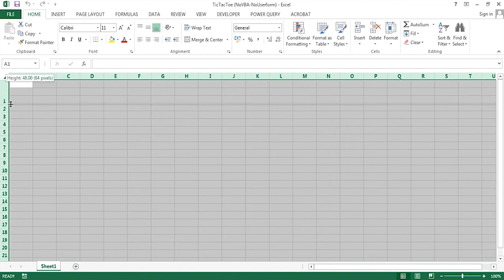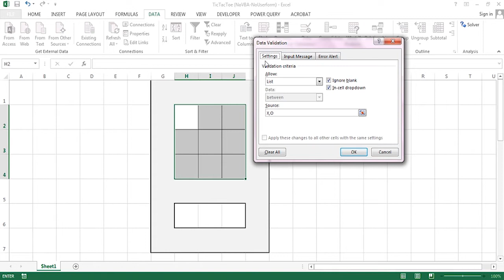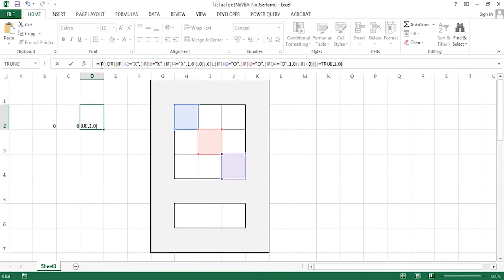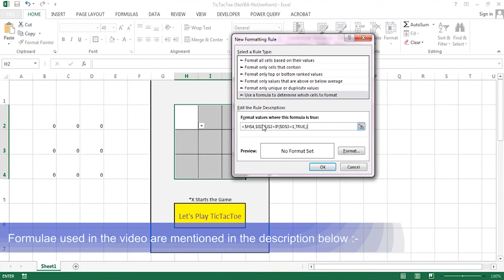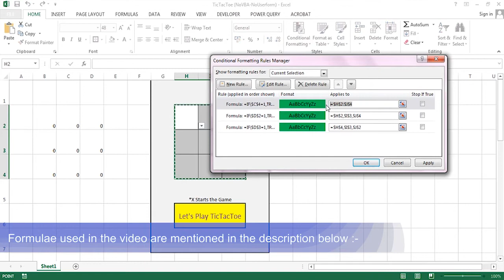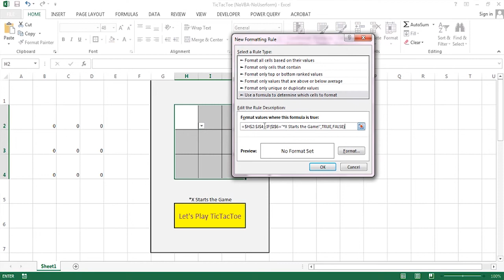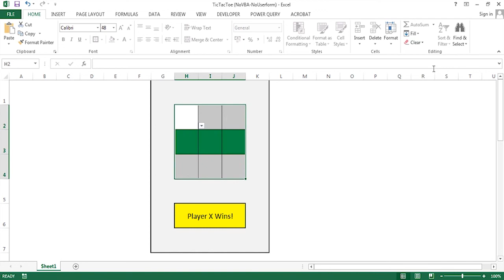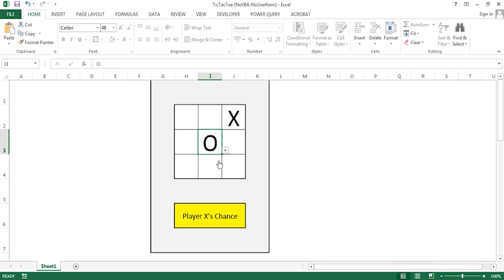Create game of "Tic Tac Toe" || No VBA required || Only Excel formula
To get the exact formula used in the video for creating the game,